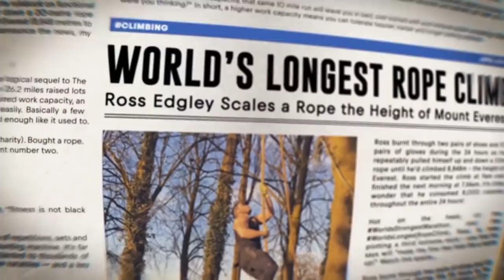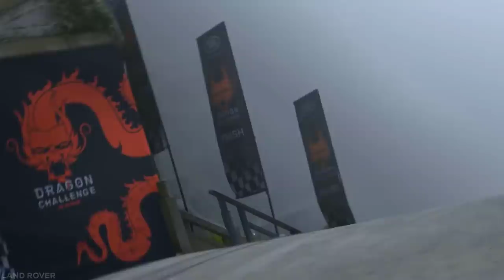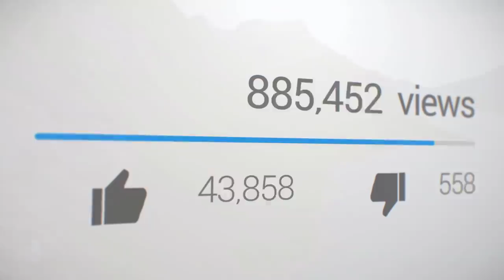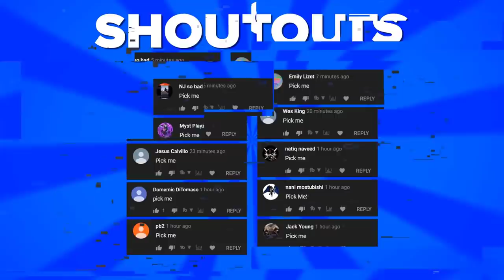10 Insane Records You'll Never See Ever Again...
Every year people take it upon themselves to raise the bar of what’s humanly possible, and do some of the craziest things imaginable. Some put their all into it, while others risk it all to be crowned the new Guinness World Record holders. In any case, when a new record appears it instantly makes headlines. Over the years, the world record books have gotten thicker as the records have gotten more and more unbelievable, and today, I’ve compiled some of the most insane world records of all time ever performed by man.

The craziest and most insane world records of all time! Featuring the world's most incredible guinness world records. You better check out these world records with your own eyes...